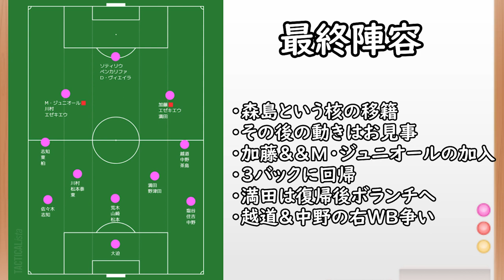【サンフレッチェ広島】加藤＆Ⅿ・ジュニオール移籍！３バック回帰で再び上昇気流へ【Jリーグ】